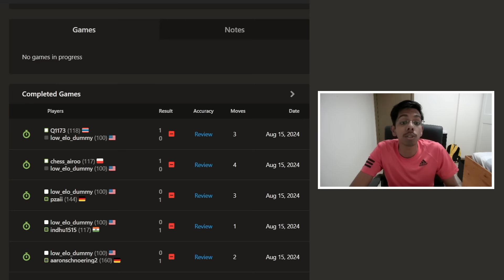I Got The Lowest Rating on Chess.Com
00:00 Intro
00:15 Game 1 : How does the Knight move?
06:11 Game 2 : Scholar's Mate
08:52 Game 3 : Copycat
12:30 Game 4 : Trying 7 Knight Checkmate